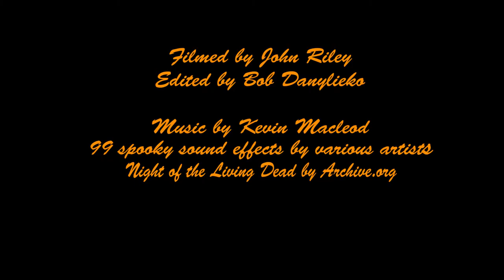Rag Shag Parade 2014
Edited by Bob Danylieko